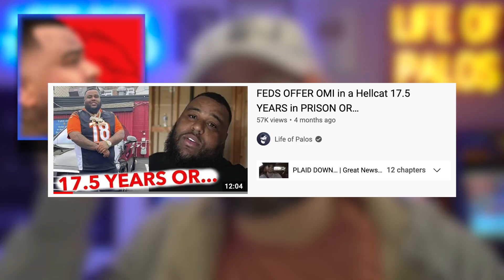OMI IN A HELLCAT PLEADS GUILTY TO FEDERAL CRIMES *LOSES EVERYTHING*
Dragtimes: LUCID AIR vs TAYCAN * 1,111 HP Lucid Air vs Porsche Taycan Turbo S 1/4 Mile Drag & Roll Races

Kidd in a Sweet Shop: Driving the very first Jaguar XJ220! | Kidd in a Sweet Shop | 4K

0:00 INTRO
0:45 OMI IN A HELLCAT PLEADS GUILTY
8:44 Dragtimes TESTS THE LUCID!
9:34 Kidd in a Sweat SHOP JAGUAR XJ220!
10:04 Tedward with the Acura NSX Type S!
10:42 Stefan LEWIS!!